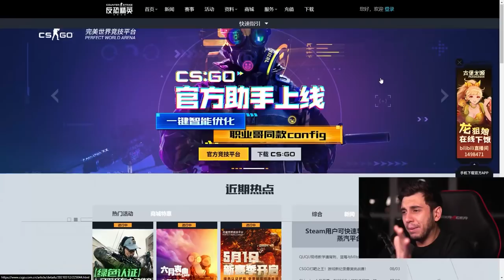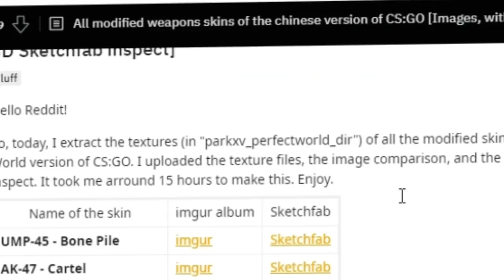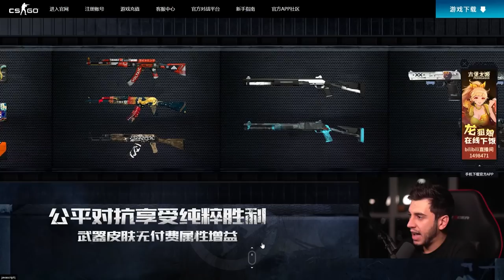CSGO NA CHINA